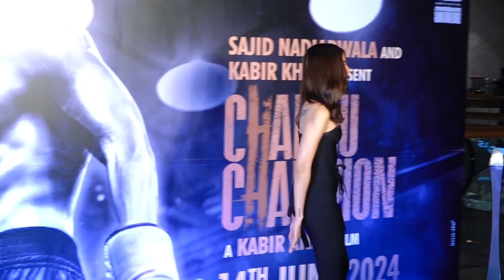Actress Alaya F is one of the most gorgeous Gen-Z fashion icons in Bollywood; Watch!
Actress Alaya F is one of the most gorgeous Gen-Z fashion icons in Bollywood. Alaya recently set social media ablaze  in a superhot head-to-toe black ensemble. Watch!